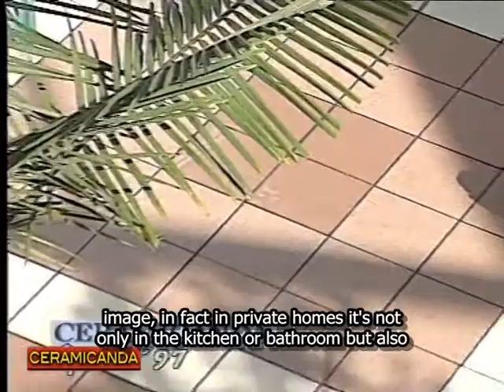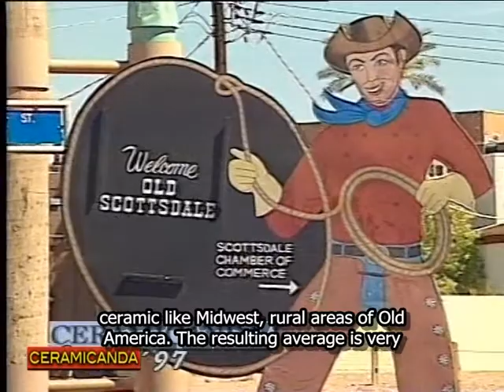Ceramicanda 2015 27 SAT Eng